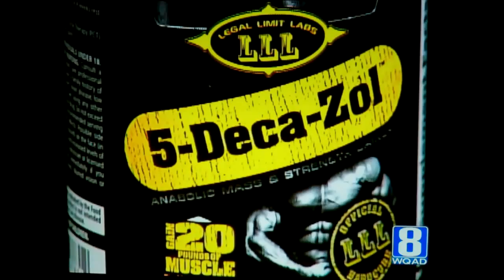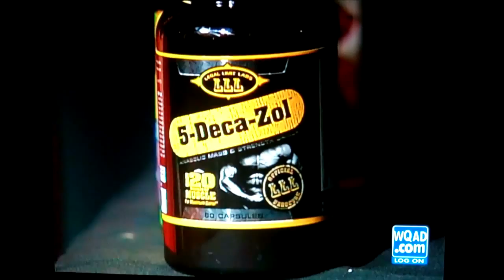Designer Steroids ---- In YOUR Community--- Dangerous side effects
Created on October 29, 2010